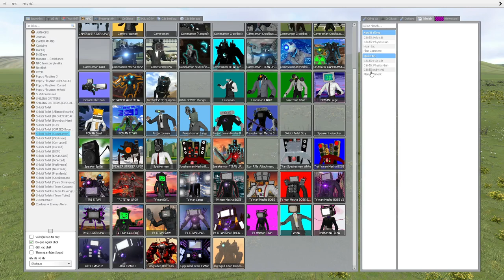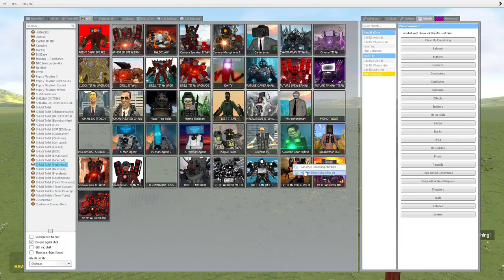skibidi toilet multiverse 118